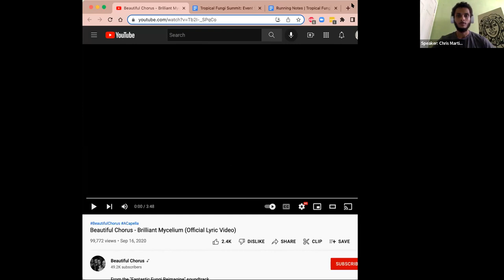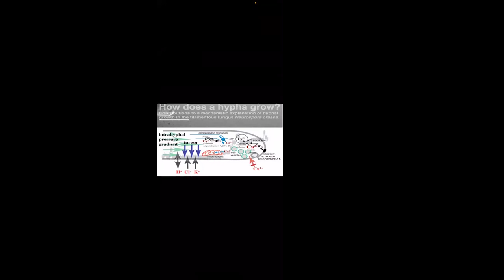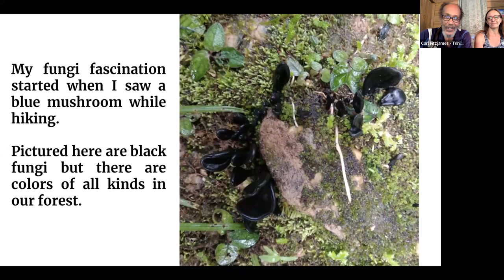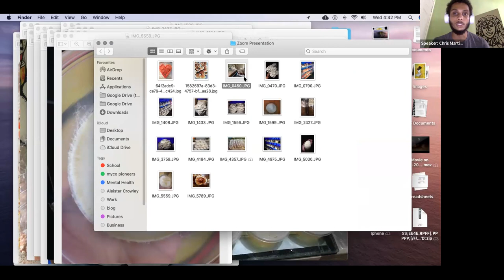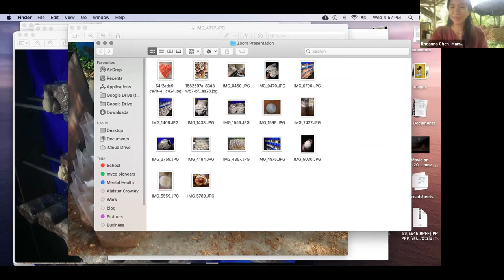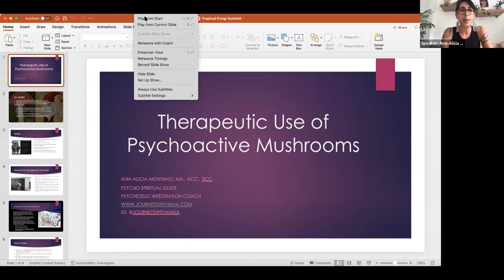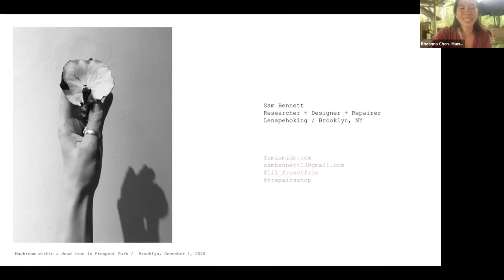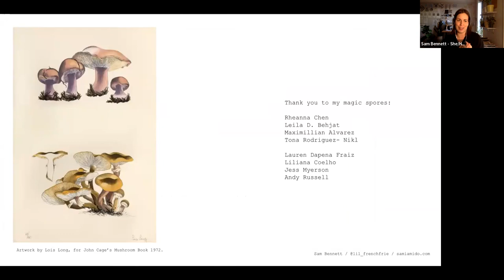TROPICAL FUNGI SUMMIT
In this event, led by Maintainers Movement Fellow Rheanna Chen, we looked at mushrooms as regenerative teachers for care, repair, and maintenance through the lens of a forest guide, scientist, mushroom cultivator, chef, psychedelic integration coach, and designer. Mushrooms serve as symbols of solidarity, and support our society and planet in endless ways than we can even imagine. Speakers included:

Carl Fitzjames: Forest guide, Scientist – Trinidad
Chris Martin: Mushroom Cultivator – Trinidad
Justine Garcia: Chef – Trinidad
Ana Montano: Psychedelic Integration Coach – Trinidad
Sam Bennett: Designer – New York City
Guest Speaker - William Goss: Mycologist of 14 years – California